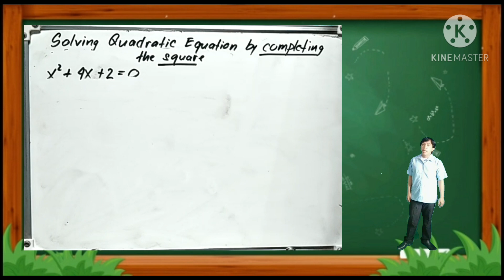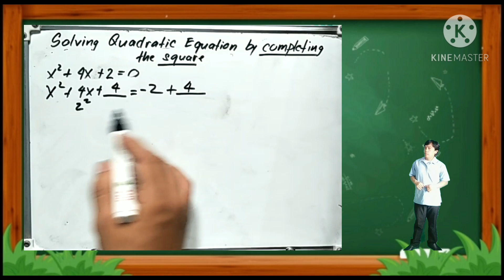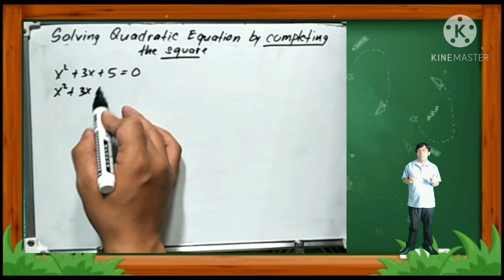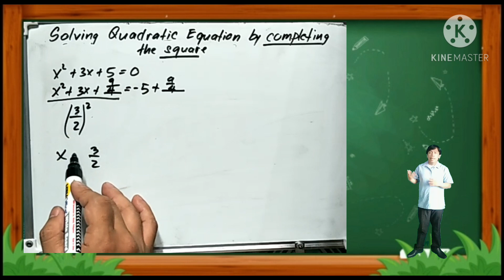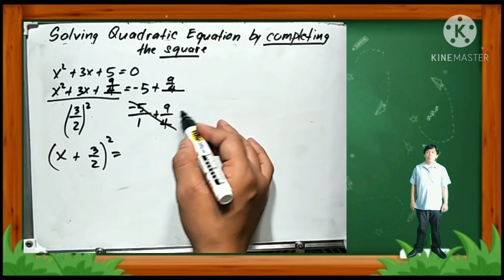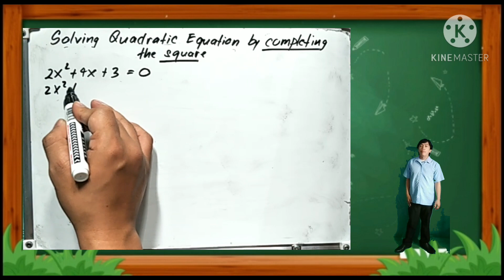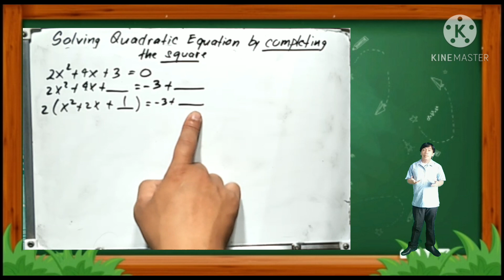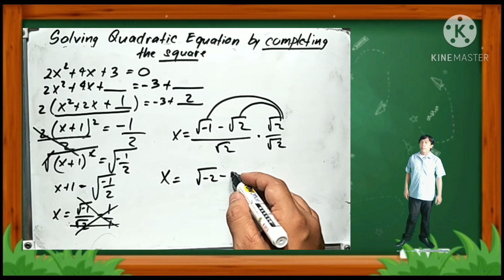Solving Quadratic Equations by Completing the Square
Solving Quadratic Equations by completing the square. Learn more.